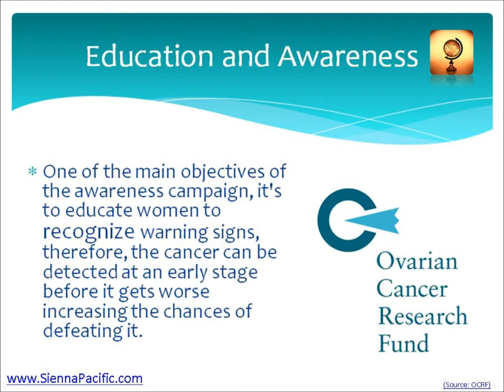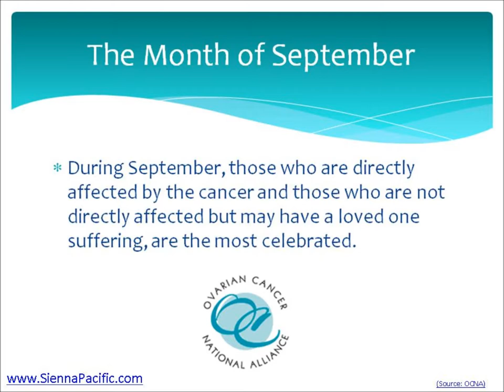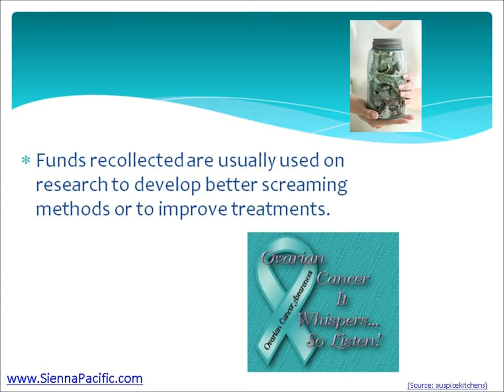Teal Ribbons Pins To Support Ovarian Cancer Awareness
- Ovarian Cancer Awareness Month is celebrated on the month of September each year and one of the easiest ways for you to show your support include wearing teal ribbon pins or teal silicone wristbands to help raise awareness.